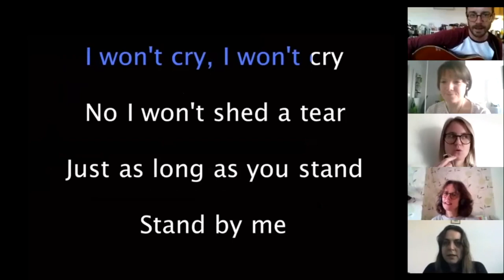Online Social Programme - International House London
We are thrilled to be able to look back at the past week of our online social programme, thank you so much to everyone who took part and our teachers who took the time to run these activities!

If you are studying with us and want to find out more, please feel free to get in touch with us through Facebook.